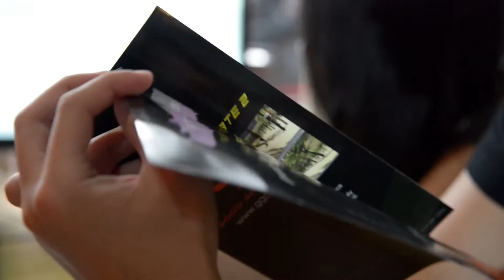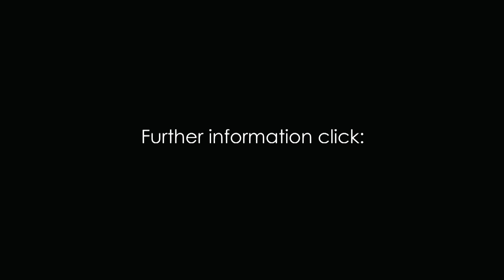Kursus Design Dan Development Game Di Good Game Campus !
Good Game Campus Love To Create Game Creators, Not Followers !

Good Game Campus (Yayasan GG Campus), merupakan sebuah Institusi Edukasi Kursus Game yang fokus pada pendidikan IT, lebih spesifik dalam Game Development, Desain Grafis, dan juga Mobile Application.

Misi Good Game Campus yaitu untuk meningkatkan siswa kami dalam skill atau keterampilan IT dan membuat posisi mereka siap di global Digital Creative Industries.

Alamat Good Game Campus:

JL. Bangka Raya Kemang No.5H Jagakarsa, Jakarta Selatan, Indonesia.

Pin BBM: 533C18A2.